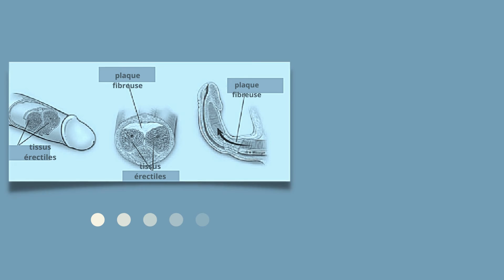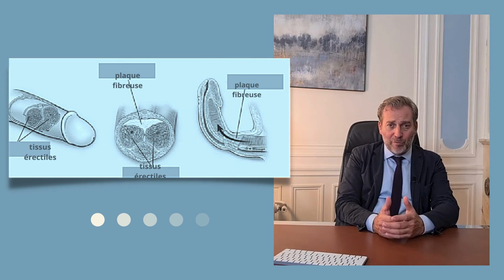Une maladie qui fait perdre de la largeur de verge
La maladie de Lapeyronie déforme la verge sous la forme d'une courbure, mais il peut s'y associer également une perte de largeur, avec des déformations de formes variables. Ecoutez les explications du Dr. Beley.